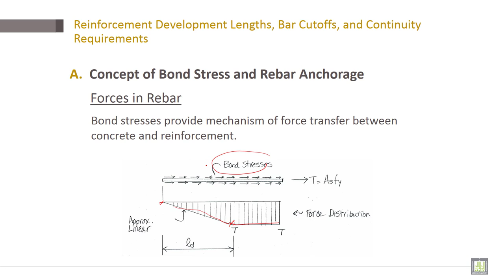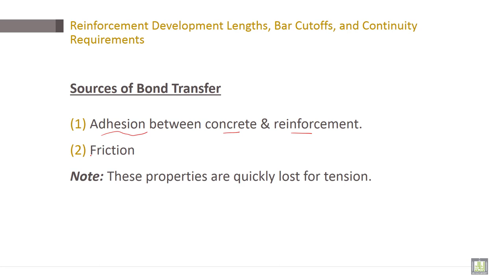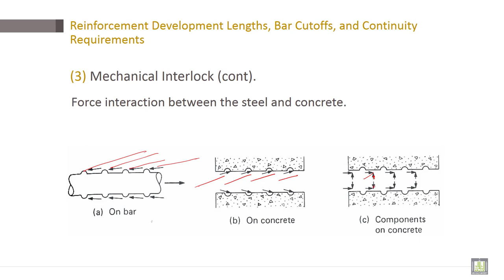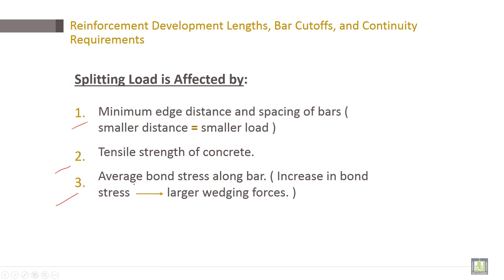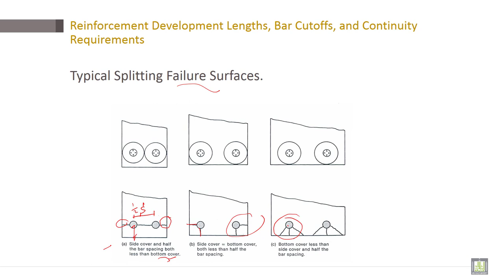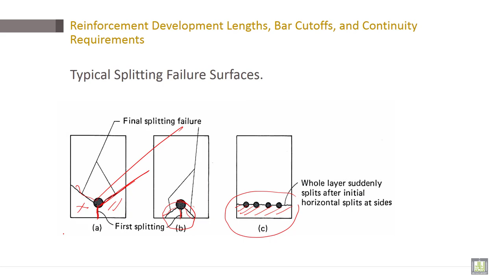Reinforced Concrete | C6-L6 | Reinforcement Development Lengths, Bar Cutoffs, and Continuity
Lecture 6 : Reinforcement Development Lengths, Bar Cutoffs, and Continuity Requirements